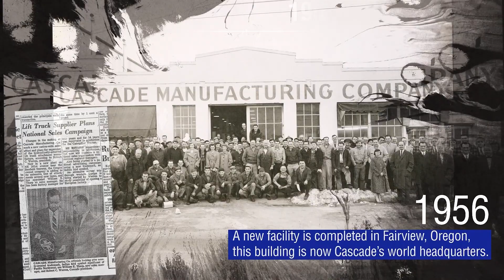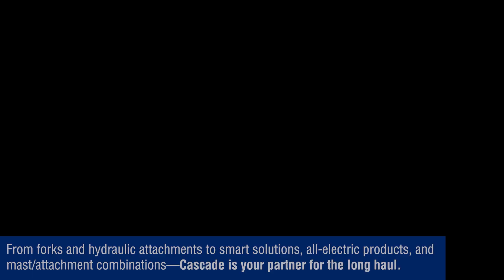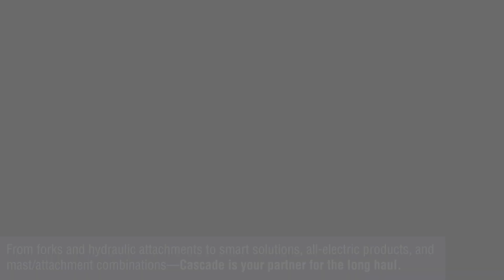Cascade Celebrates 80 Years of Business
🎉 This week marks Cascade's 80th year in business! 🚀

From a small, five-person machine shop in 1943 to a global leader with over 3,000 employees and 33 locations around the world today, Cascade is proud to provide decades of the highest quality products and reliable, local support for our customers.

A big thank you to our dedicated employees and loyal customers around the world. There is no Cascade story without you!